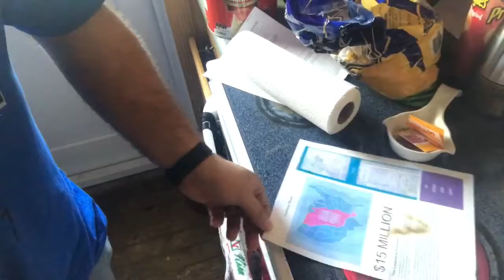Episode ninety six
I took randomness  to a new level this week and even have a conversation with the invisible man